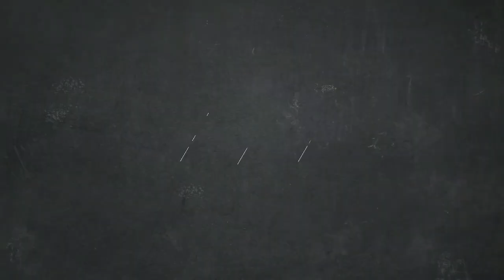Kumpul Kun Anta...😘🥰❤❤❤❤